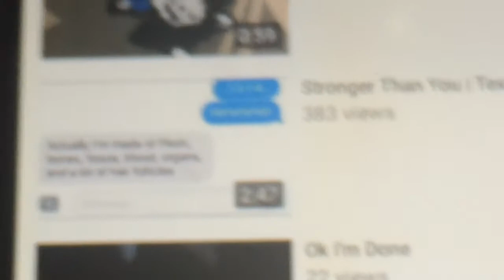RIMC #4 - POTION MASTER?!?!?!!!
Hey! Sorry for not posting for a week :p I've been editing this for a while and I hope you enjoyed! This may happen again -due to the hassle of school- but I'll still make sure to post weekly. See ya at the next video! :D

-I used a lot of potions o_o -

RIMC= "raging in minecraft" (if you didn't know that)